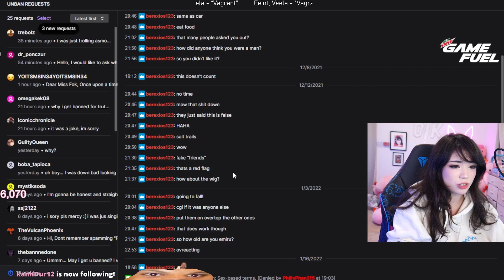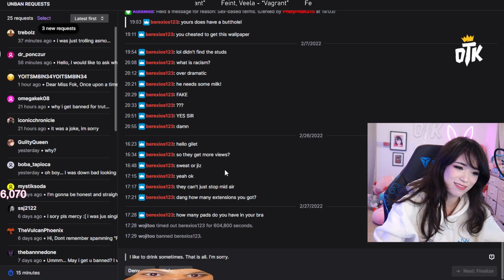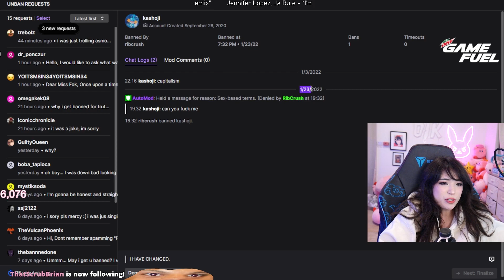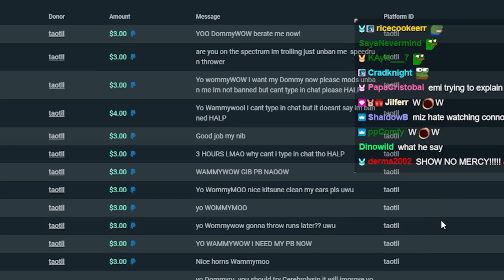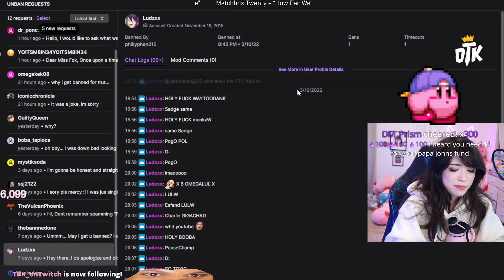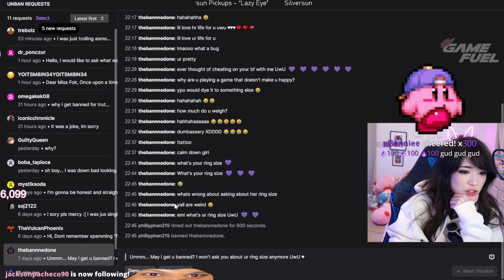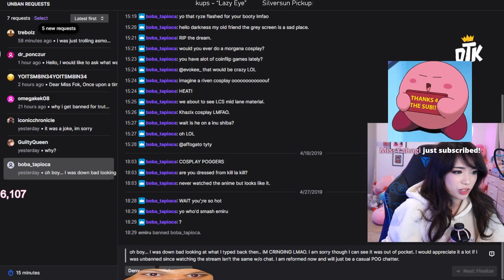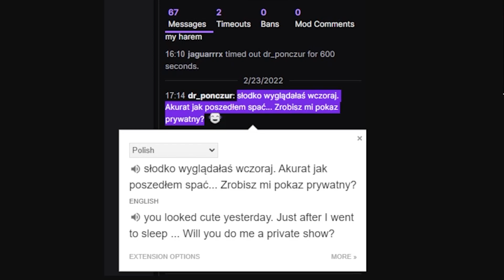These Twitch Unban Requests are SHOCKING